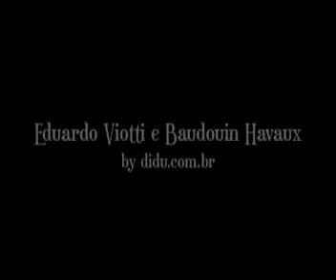Eduardo Viotti e Baudouin Havaux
Eduardo Viotti e Baudouin Havaux falam sobre o
Concours Mondial Bruxelles Brasil 2012